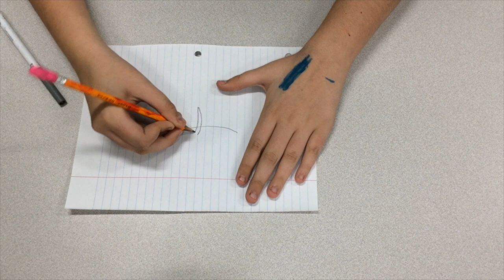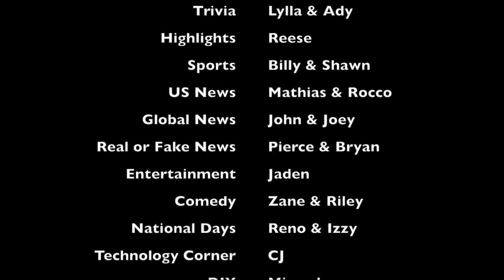Brookwood Broadcast #1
First Brookwood Broadcast of the 2019/2020 school year.